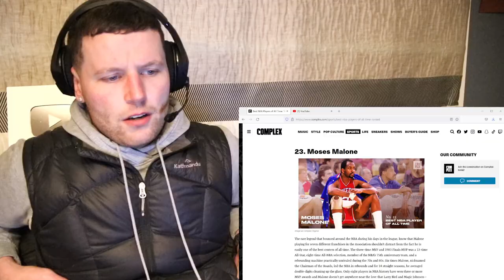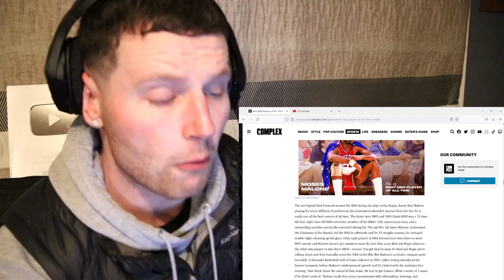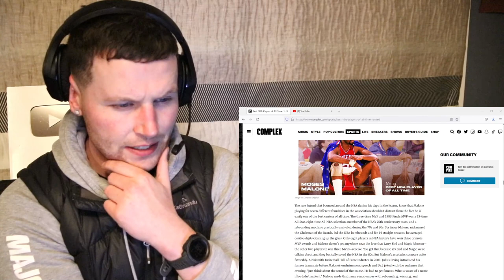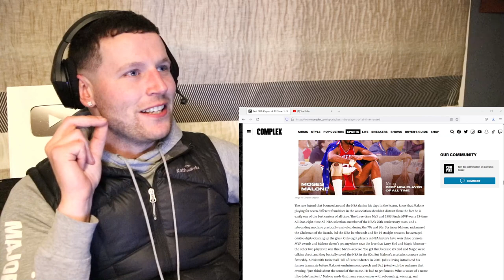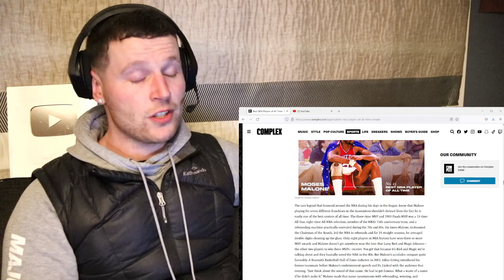Watching Moses Malone Until I'm Impressed..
The rare legend that bounced around the NBA during his days in the league, know that Malone playing for seven different franchises in the Association shouldn’t distract from the fact he is easily one of the best centers of all time. The three-time MVP and 1983 Finals MVP was a 13-time All-Star, eight-time All-NBA selection, member of the NBA’s 75th anniversary team, and a rebounding machine practically unrivaled during the 70s and 80s. Six times Malone, nicknamed the Chairman of the Boards, led the NBA in rebounds and for 14 straight seasons, he averaged double-digits cleaning up the glass. Only eight players in NBA history have won three or more MVP awards and Malone doesn’t get anywhere near the love that Larry Bird and Magic Johnson—the other two players to win three MVPs—receive. You get that because it’s Bird and Magic we’re talking about and they basically saved the NBA in the 80s. But Malone’s accolades compare quite favorably. A Naismith Basketball Hall of Fame inductee in 2001, Julius Erving introduced his former teammate before Malone’s enshrinement speech and Dr. J joked with the audience that evening, “Just think about the sound of that name. He had to get famous. What a waste of a name if he didn’t make it.” Malone made that name synonymous with rebounding, winning, and ultimately, immortality.